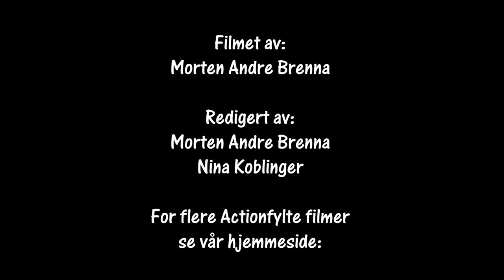Rally Hurumsprinten SS2 cam2 23.04.22